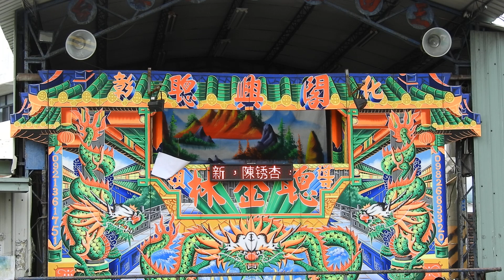2018 0805恭祝西秦王爺聖誕~聰興閣布袋戲_演出_HD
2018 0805歲次戊戌107年農曆6月24日聰興閣布袋戲團_恭祝戲曲祖師西秦王爺聖誕演出_HD